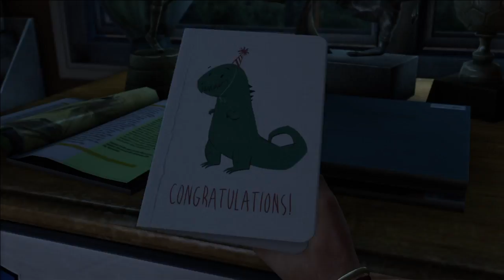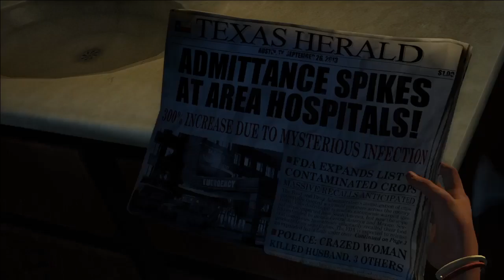The last of us|Crazy people